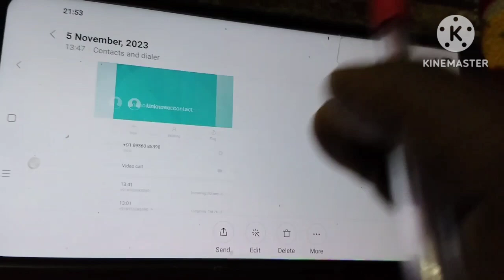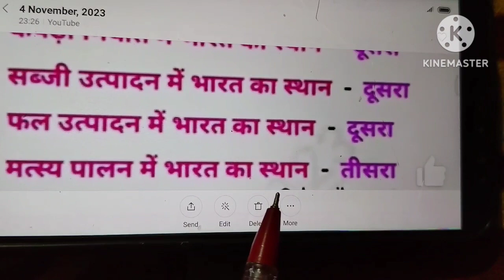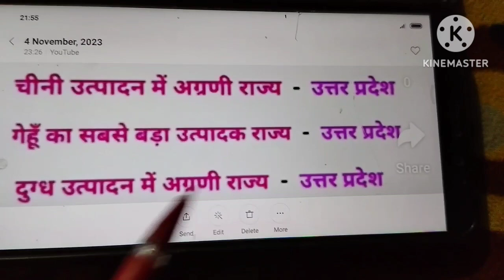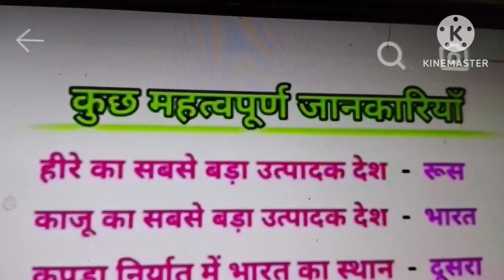# कुछ महात्व पूर्ण जानकारीयां # G. K # NCERT pattern @ By :- Yogesh sir $$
## कुछ महत्वपूर्ण जानकारियां### Gk # NCERT pattern ##